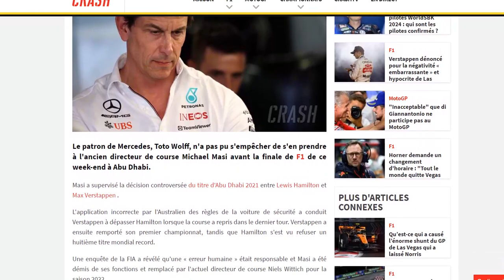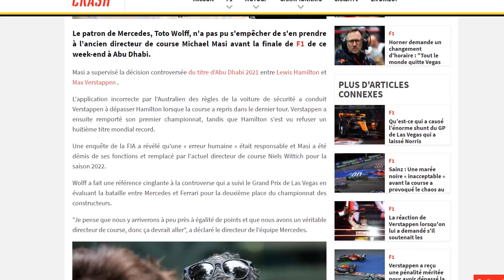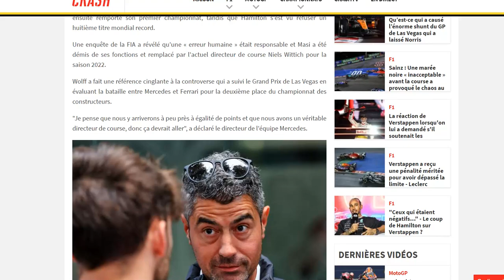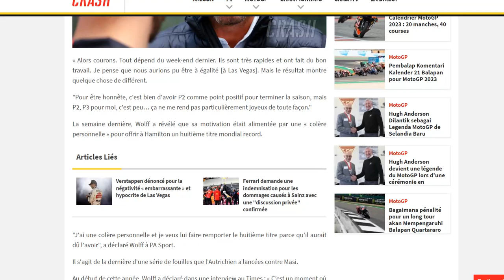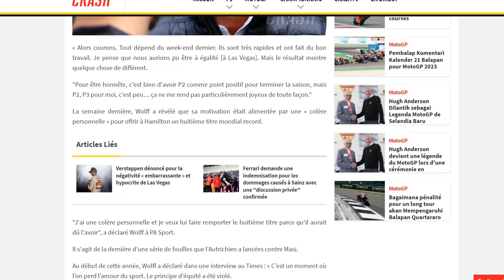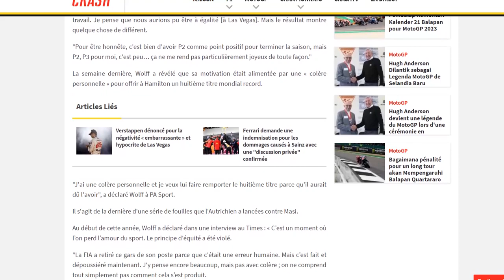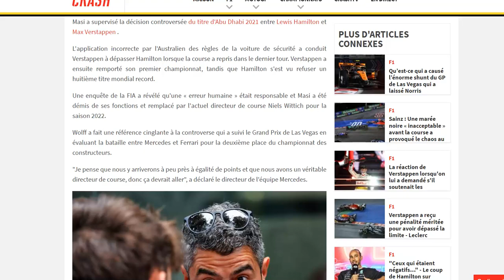Wolff : l'énorme tacle de Wolff envers Michael Masi !